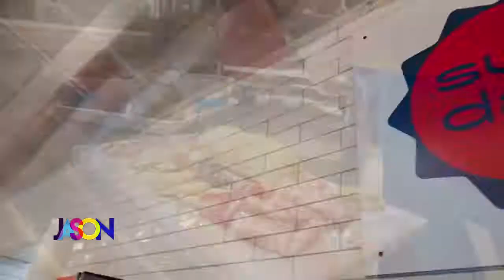Kendall visits Malcolm Yards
There's a new food hall in the Prospect Park neighborhood. Kendall visited Malcolm Yards.